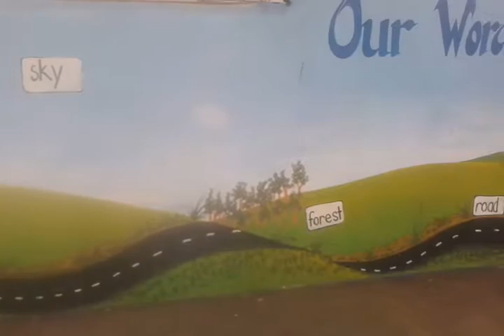Jamaican talented Artist,- Ushneil Doyley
Maxfield Park Primary